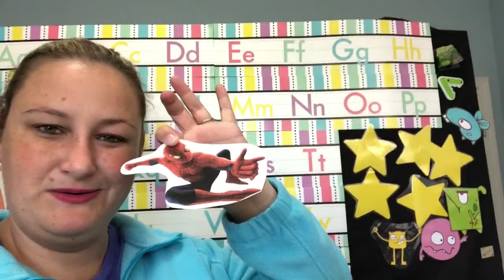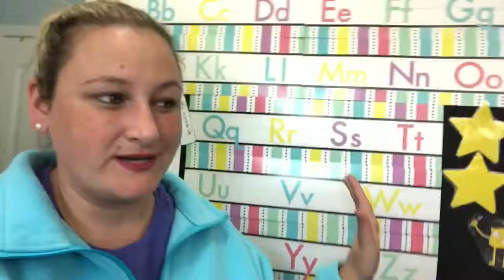VIPKID Reward System Idea for Boys of all Ages-SPIDERMAN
We have all been there! Finding VIPKID reward system ideas for boys is not easy! These guys are picky! I have a trick up my sleeve that works EVERY time for ALL AGES of boys and with a little magic, brings a smile out of each one! My magic pixie dust is called Spiderman and he's awesome y'all!

We use Amazon Prime to get free 2 day shipping and love how everything is one place so we click and get it in two days! We are obsessed...can you tell? Ha!

We appreciate your support y’all!

LIGHTING RIG
Ring Light
Canvas World Map. Not exact same one I have, but similar.
Computer Keypad Cover
Visa Vise Markers
Dry Erase Markers (Use darker colors so they show up on camera better)
2 Sided Magnetic Dry Erase Boards (there are many at this link because I ordered this many to make back to back classes easy to setup ahead with magnetic letters and numbers)
Magnetic Letters and Numbers (bright)
Magnetic Playhouse Tin
Magnetic Princess Tin
Magnetic Build a Face Tin
Magnetic Superhero Tin
Magnetic Nemo Tin
Magnetic Frozen Tin
Magnetic Zoo
Magnetic Neighborhood
Laminating Sheets
Toy Suitcase
3D food props
3D animal props
Puppets I use
Magnetic cookie sheets for rewards